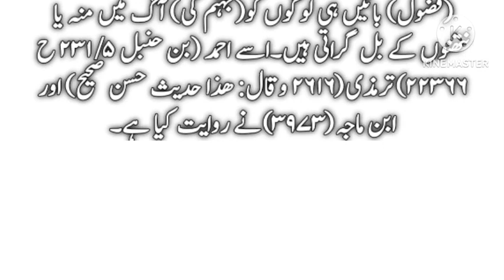Mughy Koi Aisaaa Amal Bata Dain Jo Mughy Jannat Mai Dakhil Kardain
Aik Admi Nai Rasool Saw Sai arz Kia Mughy Koi aisaa Amal Bataa Dain Jo Mughy Jannat Mai dakhil Kardain
hadees status
Hadees mubarak